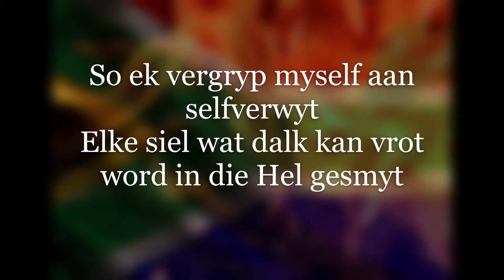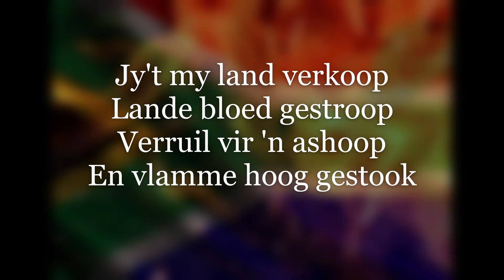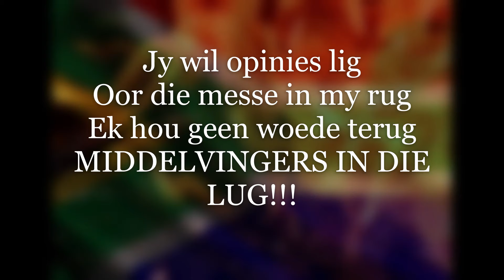C.J. Steyn - Brand Alles feat. Onskuldige Doodsvonnis (Prod. by Goodjohn Productions)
Ek belowe julle nou al lank hierdie song, en hier is hy nou!!!
Kom ons fokken brand alles vanaand!